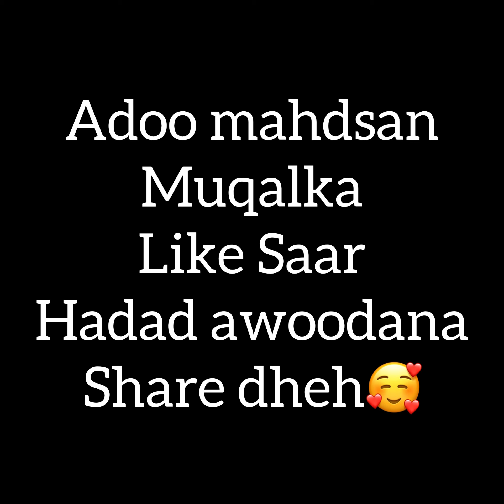LACAG AA HEESTA OO BEEN AH HADAA DAHDO XITAA NAAG WEE FAR XEE SAAN CAMAL🙆🏻‍♂️🤣